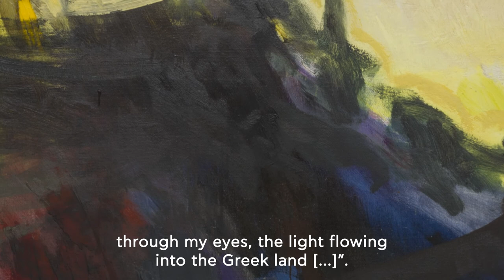Σημεία φυγής: Παναγιώτης Τέτσης, Ύδρα, δύση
«Σημεία φυγής: Μία περιήγηση σε τοπία από τη Συλλογή του Ιδρύματος Β&Ε Γουλανδρή» - Παναγιώτης Τέτσης, Ύδρα, δύση

Στο έργο του Παναγιώτη Τέτση "Ύδρα, δύση", το ίδιο το έργο μάς ωθεί να μιλήσουμε περισσότερο για την ποίηση στη ζωγραφική του καλλιτέχνη, μια ποίηση επιθετική. Ένα δειλινό μέσα από ένα ζωγραφικό χώρο τόσο ενεργειακό, που μας συγκινεί. Ο ίδιος γράφει: «Θέλω να εκφράσω τον τόπο μου. Εδώ έχω γεννηθεί, εδώ έχω μεγαλώσει, τα μάτια μου, το φως που χύνεται στον ελληνικό χώρο[…]».

"Vanishing points: Exploring landscapes from the B&E Goulandris Foundation Collection" - Panayiotis Tetsis, Hydra, Sunset

In Tetsis' work of our collection "Hydra, Sunset", the work itself urges us to talk more about poetry in the artist's painting, an aggressive poetry. It is a sunset rendered through a pictorial space so energetic that touches us. The painter himself wrote: “I want to express my homeland. It is here that I was born, that I was raised, my eyes, the light flowing into the Greek land […]”.